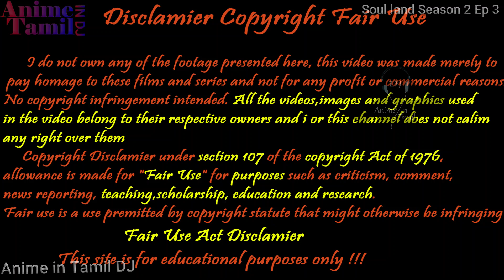Tang San மறுஜென்மம் Part 19 anime in Tamil voice over Explain Chinese Animated Drama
intamildj soul land season 2 ep 3 ( anime Tamil ) ( voice over ) ( anime ) ( in ) ( tamil ) ( review ) ( story ) ( voice ), ( mystery ), ( Superpower ) ( comedy ) ( supernatural ) ( super natural ) ( super power )